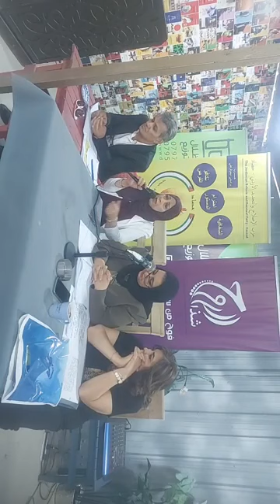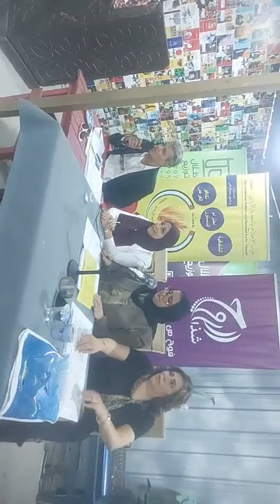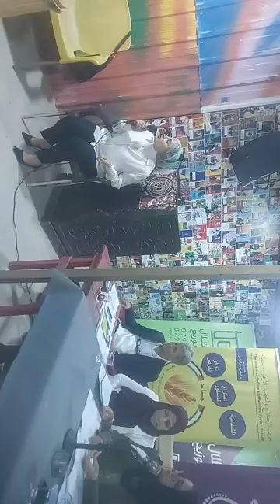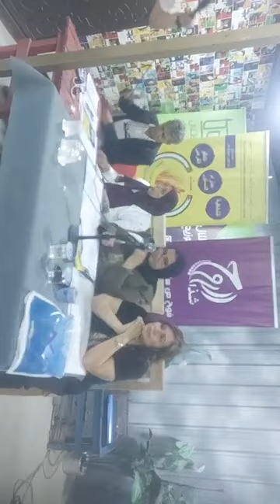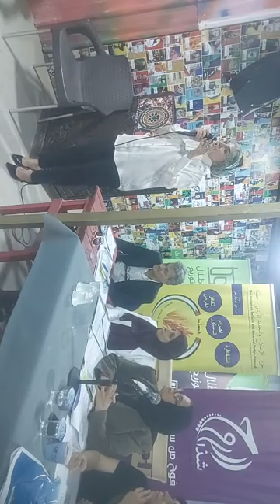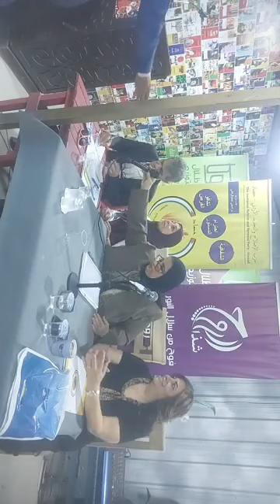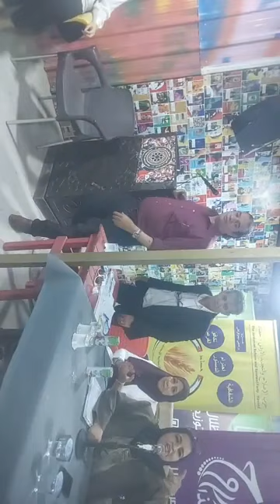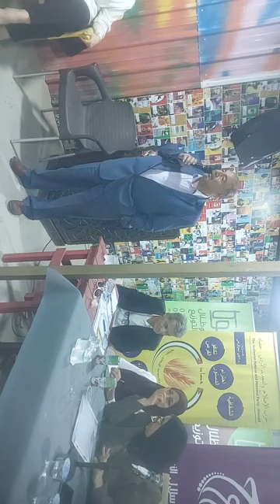فريق شذا الروح بالتعاون مع حزب الإصلاح والتجديد الأردني حصاد *حوارية بعنوان الثقافة الحزبية*٢٠٢٣/٨/٣